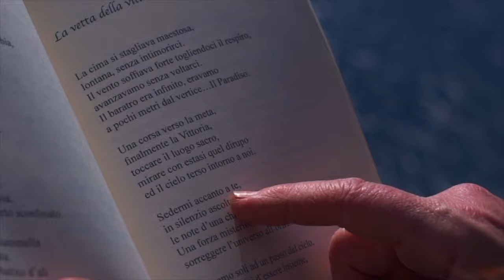I versi che non ti ho mai detto | Puntata VI